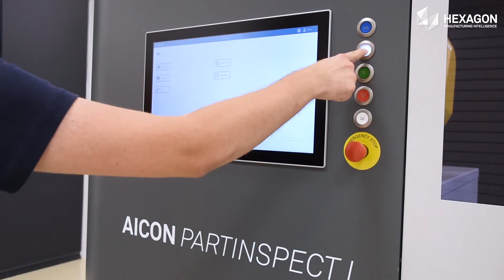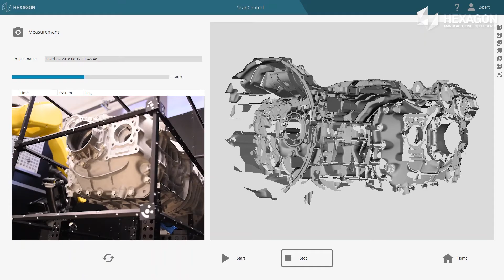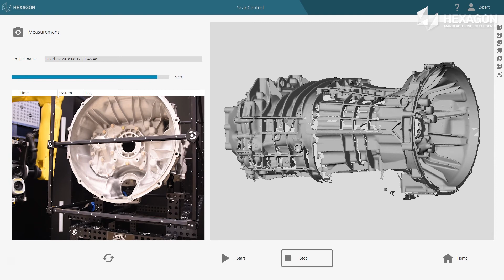PartInspect L: Turnkey automation powered by structured light scanning technology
PartInspect L is Hexagon's robotic inspection cell, combining straight-forward automation techniques with high-definition structured light scanner technology. Pairing a premium structured light scanner with a powerful robot arm for automated inspection offline, near-line or at-line, PartInspect was designed to make high-speed, high-accuracy measurement on the shop floor easier than ever. With its built-in touchscreen kiosk interface, PartInspect L simplifies and accelerates inspection tasks. Project planning and execution require no expert knowledge of robot teaching, allowing for simple automation that can be operated with minimal training.